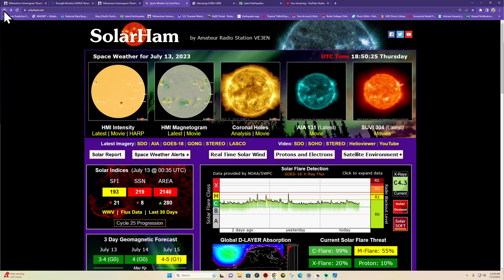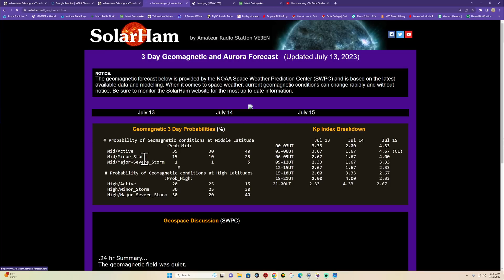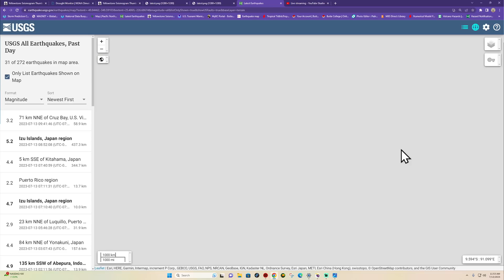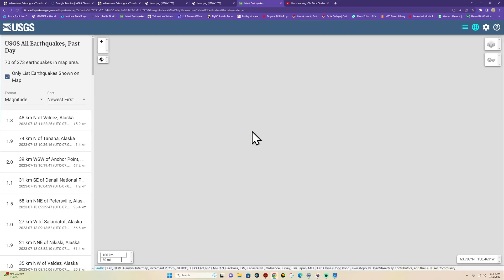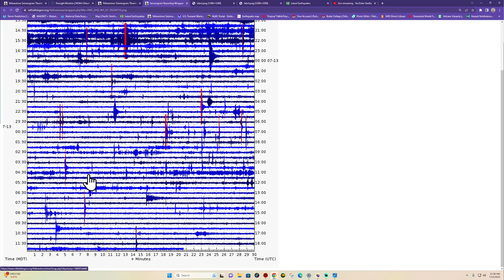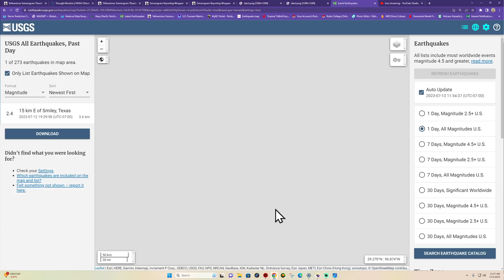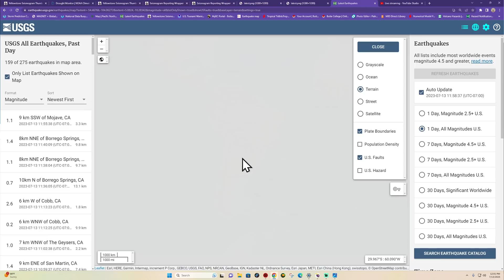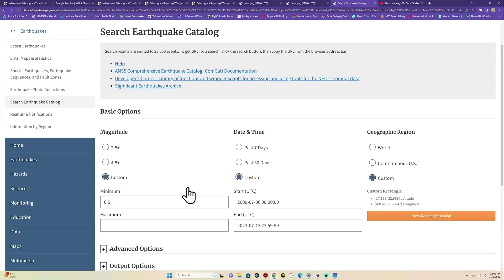Large Solar Prominence on the Sun today. Earthquake uptick Puerto Rico Trench. THURS. 7/13/2023